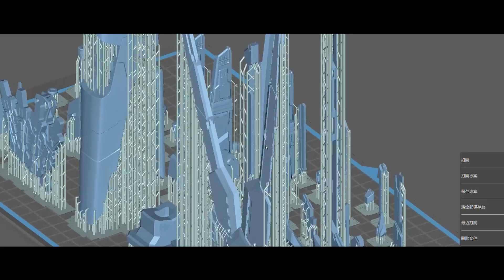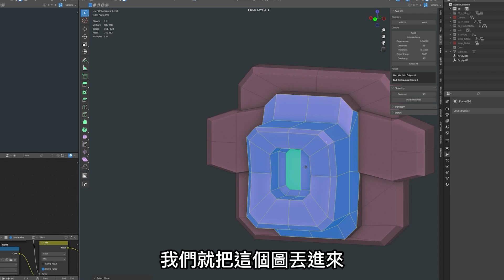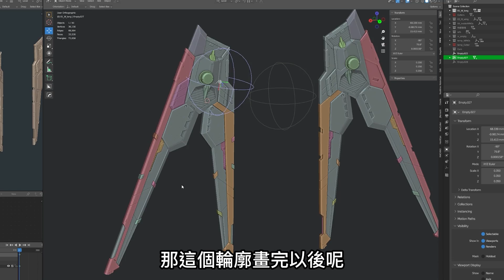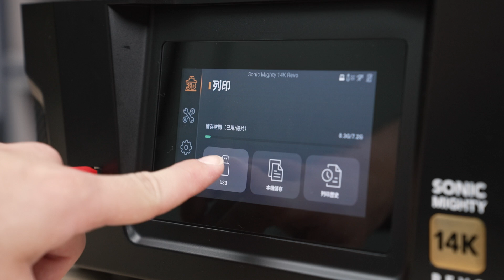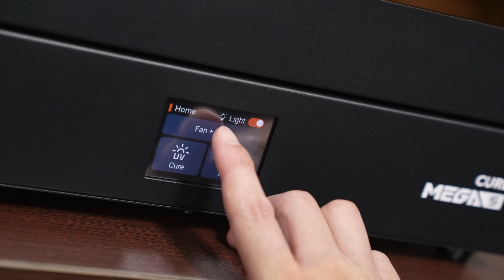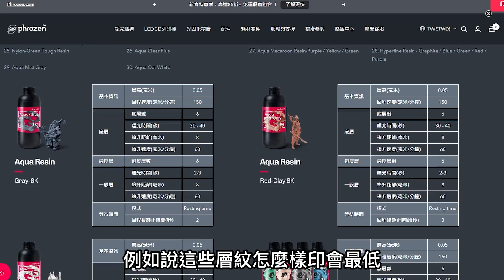MAD超前改造-超越全球領先開箱!PG全能攻擊自由鋼彈試作品登場!!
蝦米阿?!我們頻道竟然會收到試作品?!
竟然還是PG全能攻擊自由鋼彈🔥

好啦，不開玩笑了，
其實這集是MAD超前改造啦🤣
沒收到試作品沒關係，我們就動手改造出屬於自己的試作品！
挑戰全球🌍、領先宇宙、比COMPASS組織快!

說到改造，全能攻擊自由鋼彈的本體跟攻擊自由鋼彈非常相近，我們可以用手改解決✔。
但是新型強化背包「榮耀護衛機」跟「布都御魂」就是一大挑戰了，
到底要如何無中生有做出全新背包呢?

這集我們就要帶大家用科技的力量，利用3D繪圖、3D列印
設計製作出全宇宙第一台PG全能攻擊自由鋼彈🔥

📌 Phrozen Sonic Mighty Revo 手刀預購起來(4/30預購活動截止)

預購4月 Phrozen 普羅森 x MADWORKS Sonic Saber 超音波刀